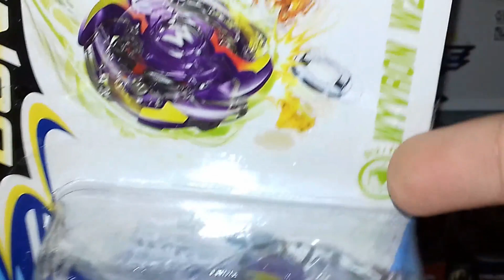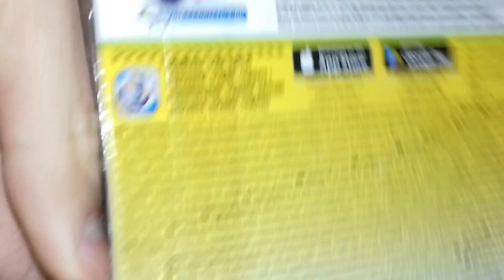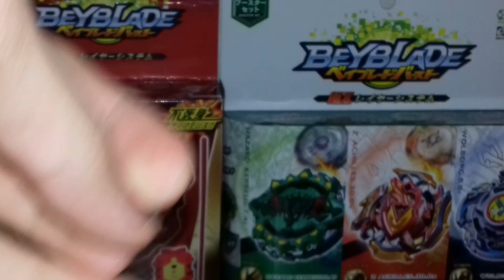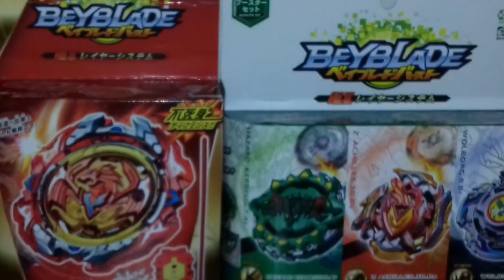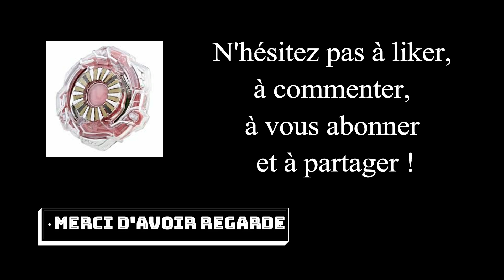JOYEUX NOEL!!! Unboxing Beyblade de Noel septième partie!!!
Bon visionnage!

Bye